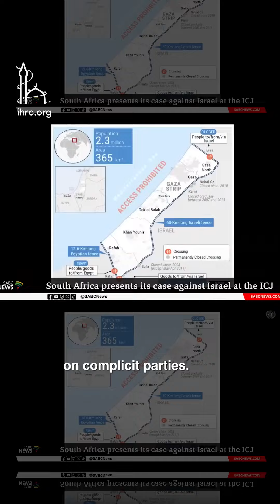20 years ago the ICJ found Israel's wall illegal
20 years ago the ICJ ruled that Israel’s wall was illegal. A year later Palestinians called for an official BDS movement. Israel continues to ignore international law and the ICJ. And we continue to pressure Israel with BDS and other actions to stop the Gaza genocide and end Israeli apartheid. \